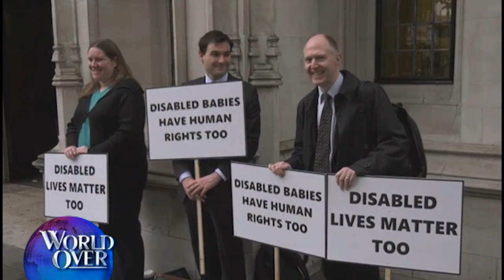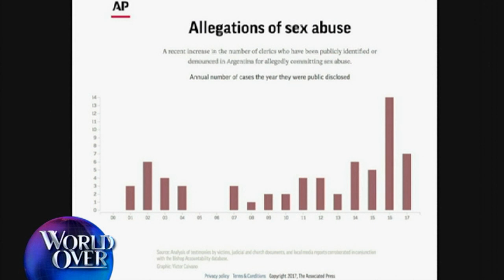World Over - 2017-10-26 - The Brief with Raymond Arroyo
The Brief - News from the World Over this week. U.S. deals with opioid crisis, as Trump declares health emergency. U.K. marks 50 years and nearly 9 million legal abortions. 2,000 suicides in Canada's first year of legalized euthanasia. Alleged clerical abuse in Argentina spikes. Exorcism prayers translated to English for first time.